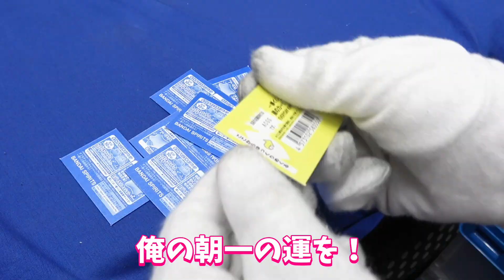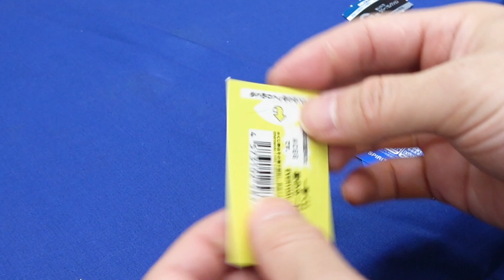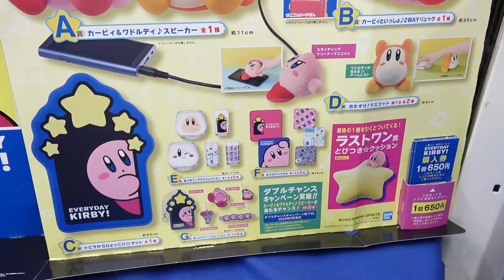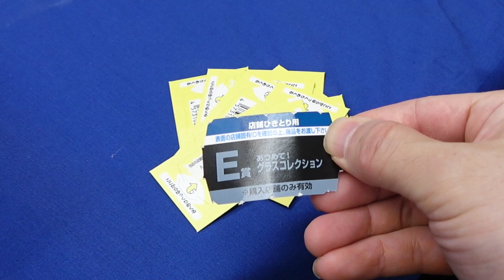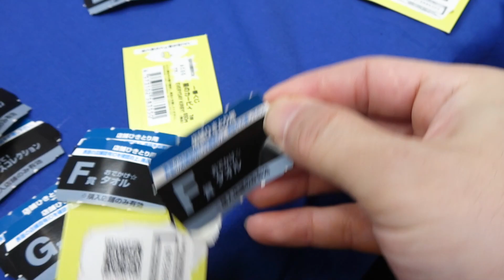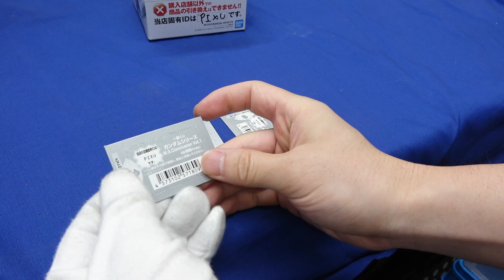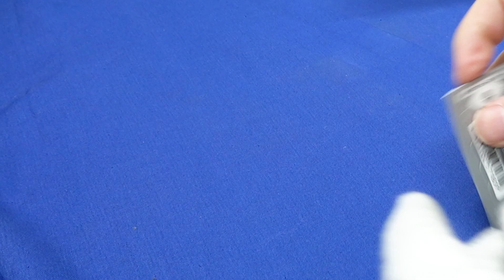一番くじ 星のカービィ EVERYDAY KIRBY! A賞出るまで終われません！さとちん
１回６５０円　一番くじ 星のカービィ EVERYDAY KIRBY!
フィギュアスピーカーや2WAYリュック、大人気フェイスグラスなど、バラエティ豊かなラインナップ!!
撮影協力：駿河屋　秋葉原駅前店さん